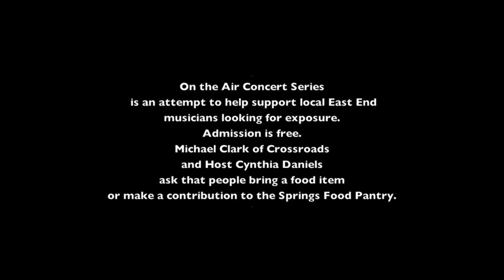CLEAN performs "Friend Zone" at Crossroads Music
The Band C L E A N performed four songs Saturday night, January 28, 2012.  This is the first - "Friend Zone", written by singer and guitarist Ken Morsch.
On Saxophone is John Ludlow.
Drum Set - Cory Mercurio
Part of the free monthly concert series held the last Saturday of every month at Crossroads Music in Amagansett, NY.                                  Host is Cynthia Daniels of Peconic Public Radio WPPB 88.3 FM which broadcasts the shows.